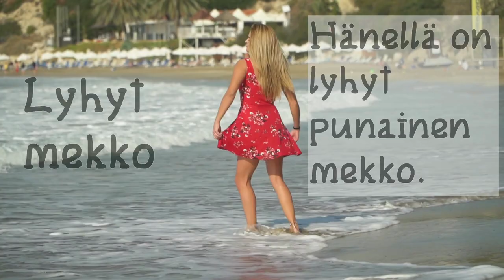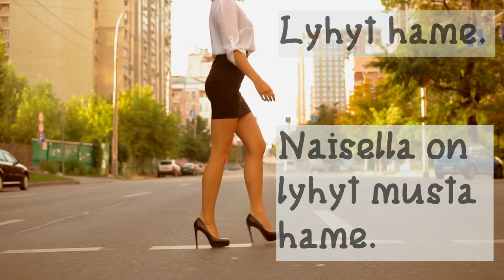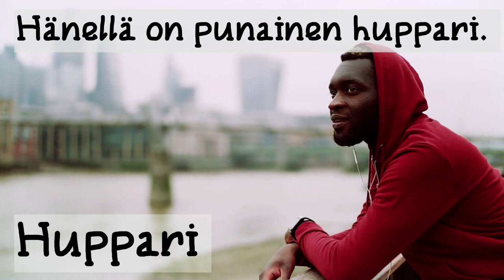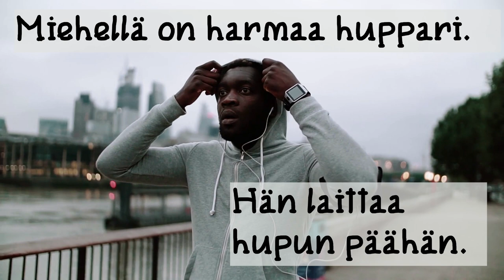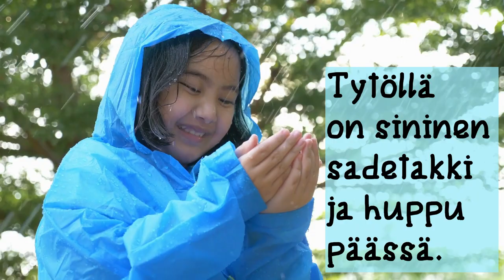Vaatteet: sanat ja lauseet. Osa1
Opiskellaan vaatesanoja! Katso, kuuntele ja lue sanat ja lauseet.